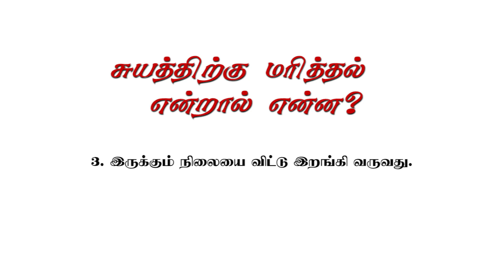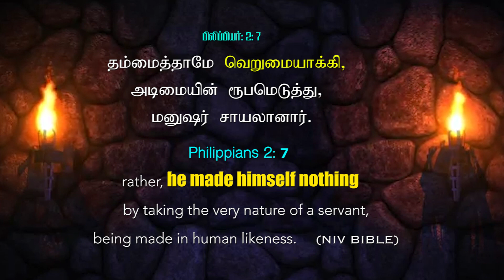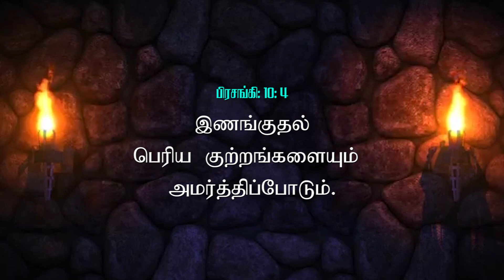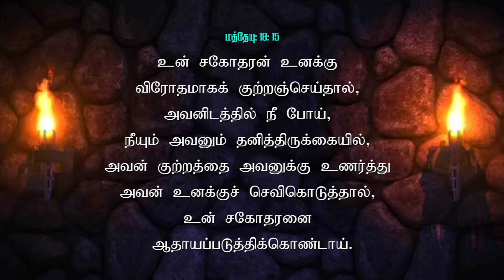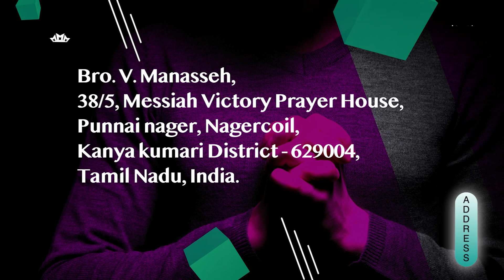சுயத்திற்கு மரிப்பது | PART - 3 (இருக்கும் நிலையை விட்டு இறங்குதல்) | Bro. Manasseh | Tamil sermon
V. Manasseh,
Messiah Media Ministries,
Messiah victory prayer house,
Punnai Nagar, Nagercoil -629004.
Kanyakumari, Tamil Nadu. India.